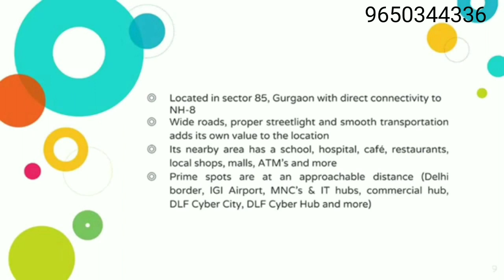GODREJ AIR !! SECTOR 85!! NEW GURGAON!! POLLUTION FREE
New Projects of A++ Grade Builders in New Gurgaon & Dwarka Expressway..
**1) Emaar Palm Heights Sector 77 Gurgaon**
Price Starts : 1.03 CR onwards
Size 2000/2025Sqft
3BHK+ Lounge+ Sq
2) **GODREJ AIR Sector 85, Gurgaon**
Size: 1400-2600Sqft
Price 73Lac onwards
3**) Hero Homes Sector 104 Gurgaon**
Size 1099Sqft - 1689Sqft
2/3/3+1 BHK

4) **Shapoorji Joyville Sector 102, Gurgaon**
915-1880 Sqft
Size 2&3 Bhk
Price 58 Lac onwards
Regards
Ritesh

We cover Daily news which impacts our real estate market